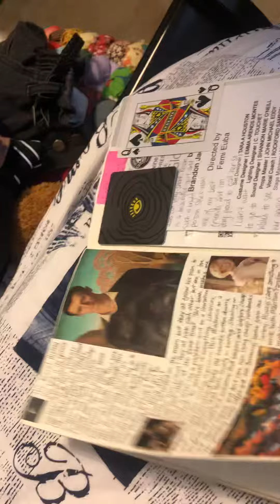Sydney’s calendar made by her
Sydney’s calendar